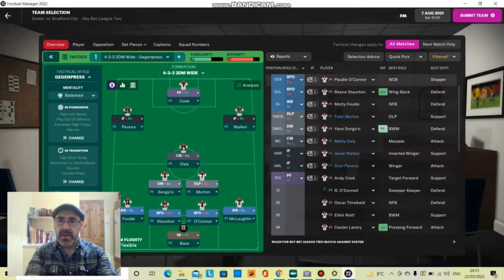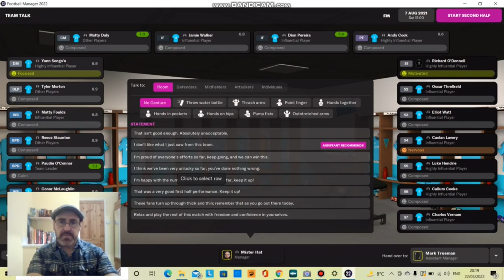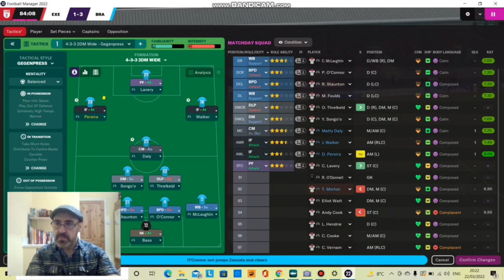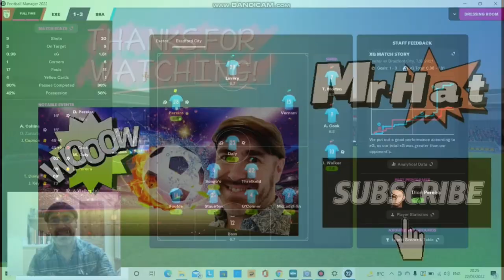Will we win our first game? Bradford City Rebuild -Episode 2 From league 2 to glory - fun gameplay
Football Manager 2022 The journey begins, to take Bradford City from League 2, back to the glory days of old. We have the passion, the commitment and time. lots of time. We also have a big stadium and lots of fans. but no money.
Join Mister Hat and Bradford City on a trip back to the top.